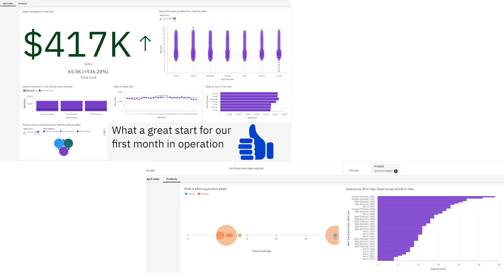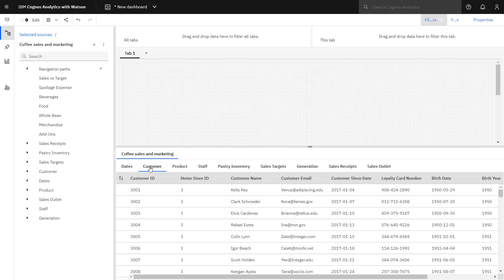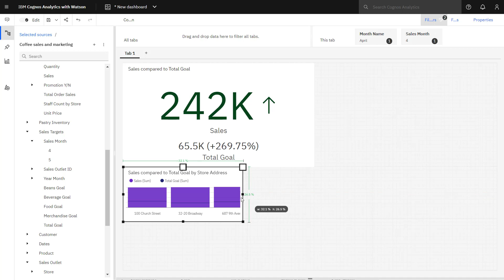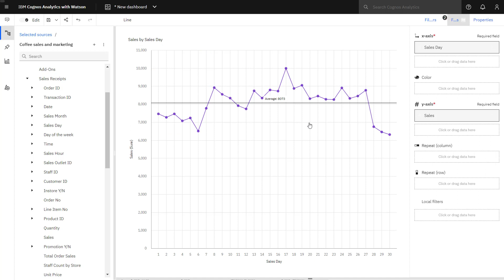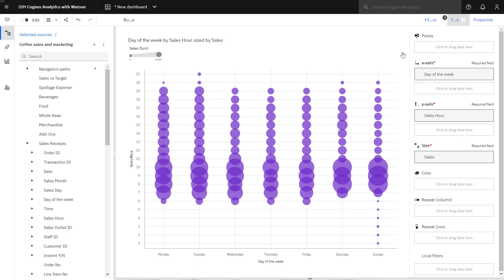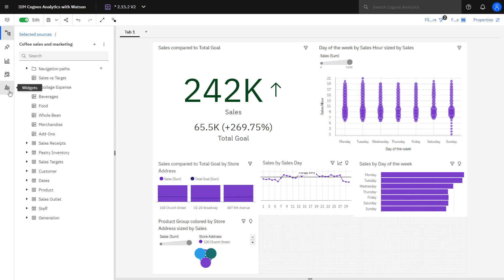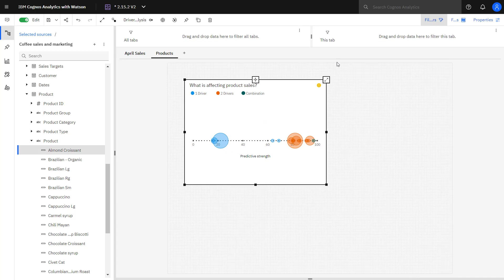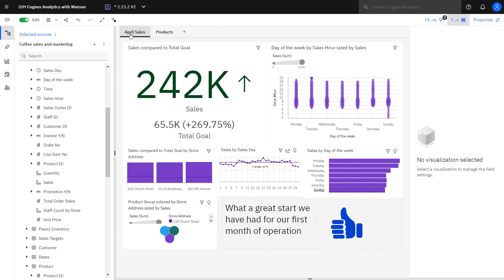Dashboards - How to author a dashboard (11.2.2)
Dashboards help you monitor events or activities by providing key insights and analysis on one or more pages or screens. This video demonstrates how a fictional coffee retailer created a dashboard driven by sales data to monitor daily sales, identify trends and measure performance by comparing sales against store targets. The data tray will be used to examine data, filters will be used to focus attention and a text widget will be used to provide additional information, The following visualizations will be used in 2 dashboards: KPI, column, horizontal bar, bubble, driver analysis, packed bubble, and line. This video was recorded using Cognos Analytics 11.2.2.